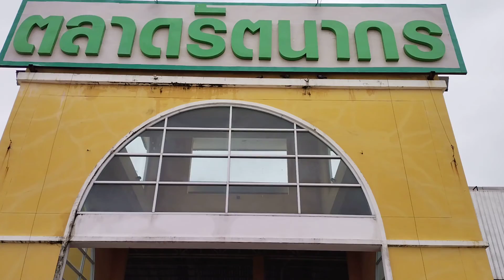29 August 2021